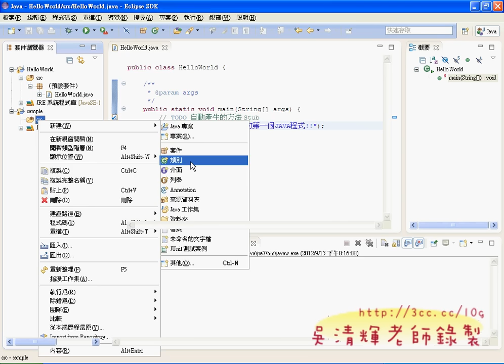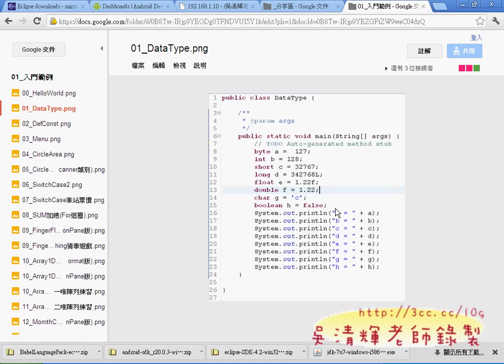基本JAVA程式範例一(Android進階教學 吳老師)